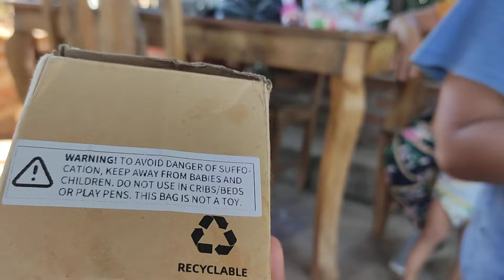A Steven le llegan regalos de su tía Yani